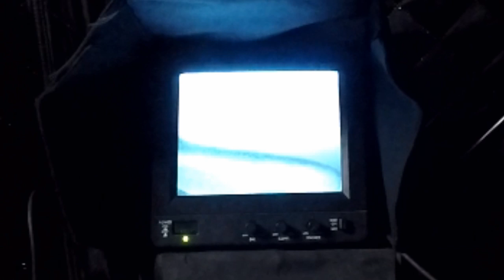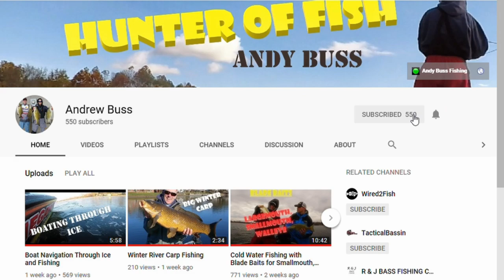Ice Fishing for Muskie and Bass - Underwater Footage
This is informative video offer tips to catching largemouth bass and musky (muskie, muskellunge) while ice fishing. Rapala jigging spoons are used simultaneously with an underwater camera. The video shows footage of bass and musky under the ice.

The video also discusses where to catch musky and bass, as well as selecting the proper lure color.

This is my first episode of "Ice Fishing with Buss: Hunter of Fish" and features myself and police officer Gage Fannin.

Tackle used: 17 pound monofilament leader attached to 8 pound fluorocarbon line. The Rapala Jigging Spoons were size #5 in a variety of colors. Both spinning and bait casting rods were used.